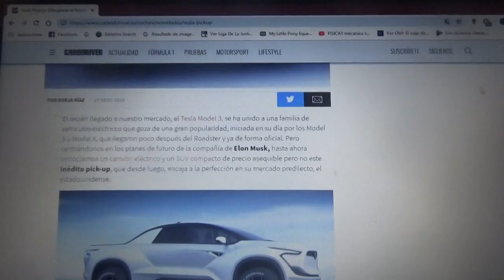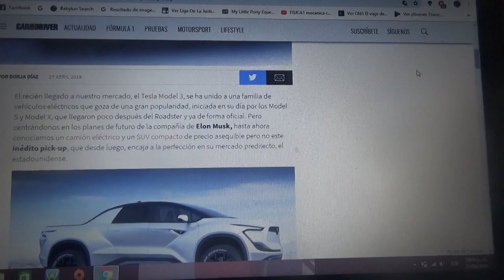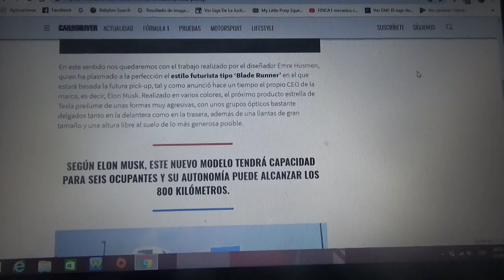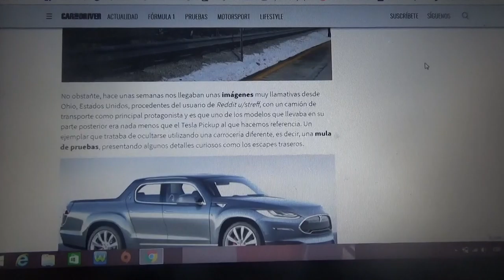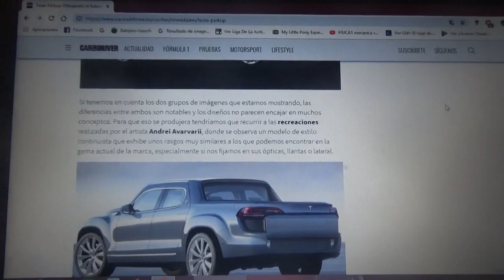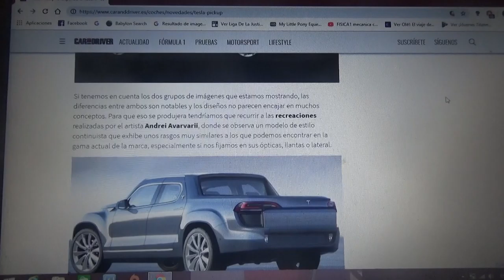Tesla Pick Up información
En este vídeo les cuento acerca de como sería la primera camioneta tipo pick up de la firma estadounidense Tesla(con sede en Silicon Valey California) del cual llegaría a fines de este 2019